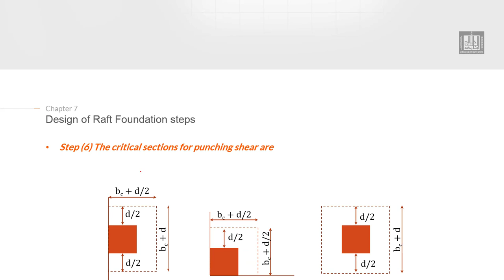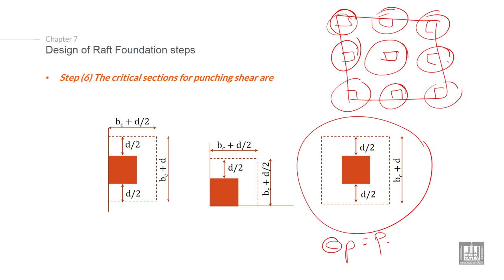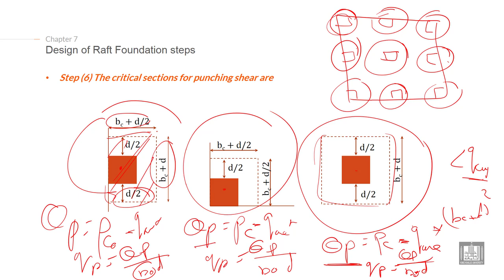Foundations Engineering 1 | C7-L8 | Design of Raft Foundation steps - 5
Chapter 7 : Design of raft foundations
Explain the Design of Raft foundation steps (check punching)